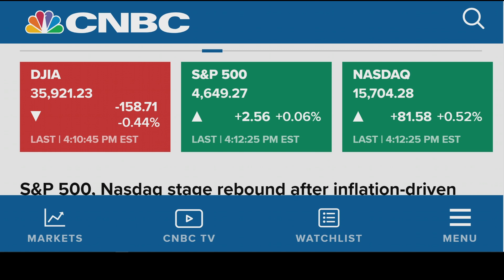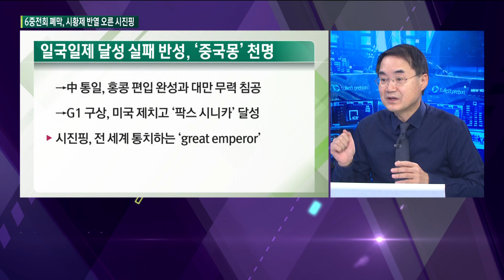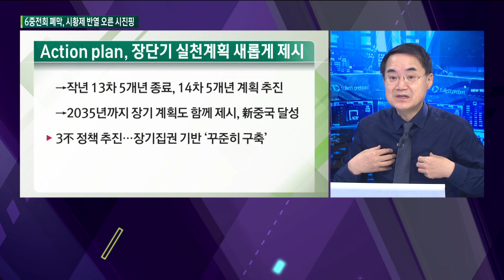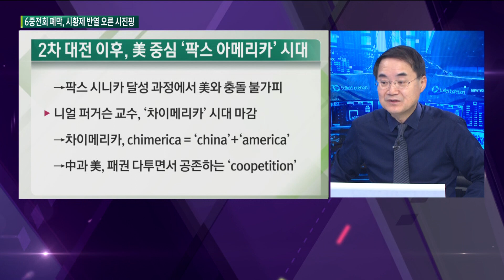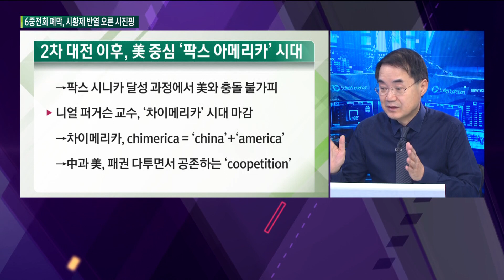6중전회 폐막, 시황제 반열 오른 시진핑 첫 과제 ‘대만 침공설’, 韓 증시 어떻게 되나? / 한상춘의 지금세계는 / 한국경제TV